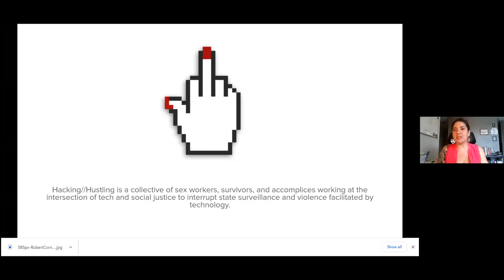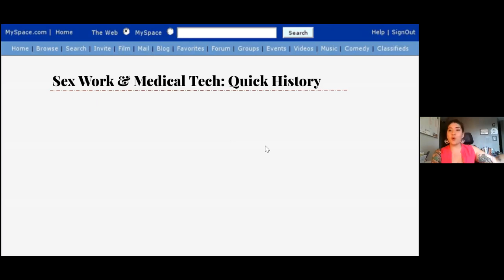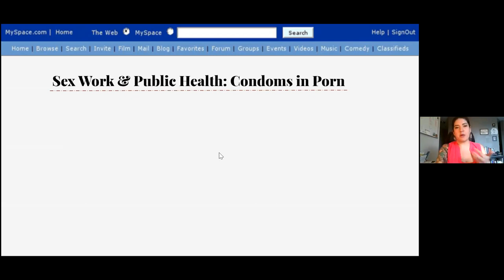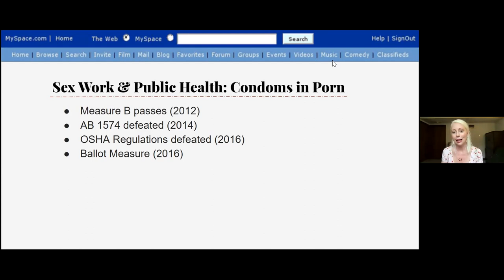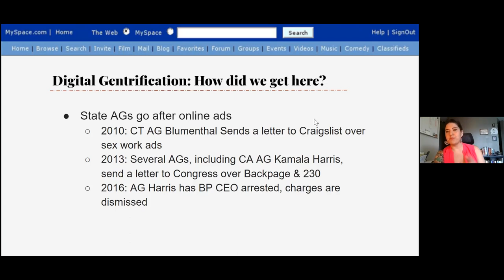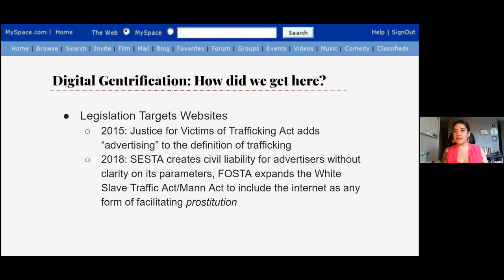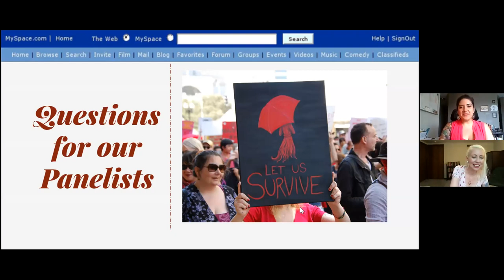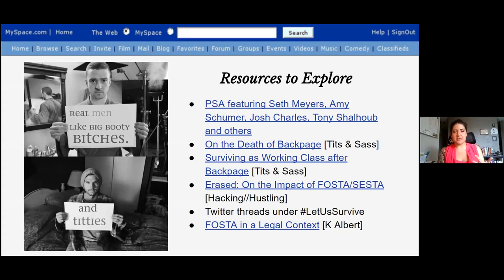FOSTA, Section 230, and Digital Gentrification (Part 4/4 Trains, Texts, and Tits)